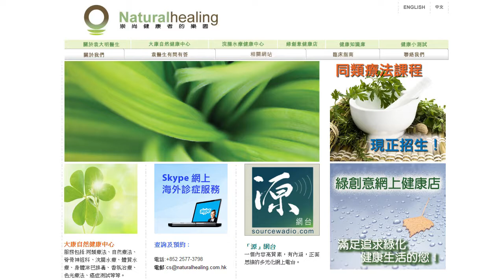《自然療法與你》EP340 自然療法怎様處理孕婦妊娠紋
今集袁醫生同大家分享自然療法怎様處理孕婦妊娠紋。